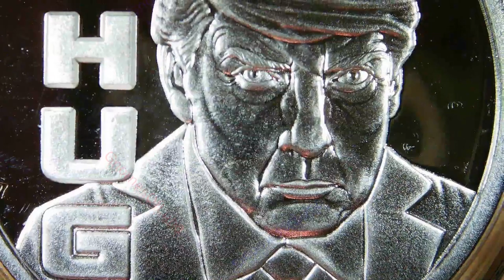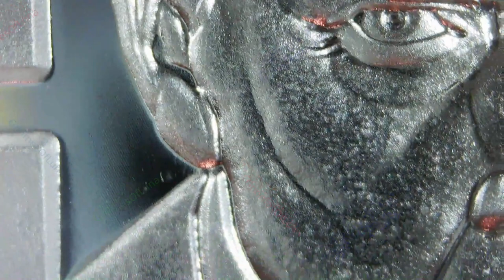2023 Silver Thug / WORLD WAR Meme #53 / Silver Shield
Year: 2023
Title: Silver Thug
Series: WORLD WAR Meme #53
Creator: Chris Duane
Mint: Golden State Mint
Mintage: 1,333
1oz Silver Proof